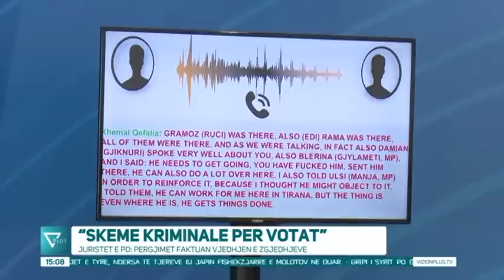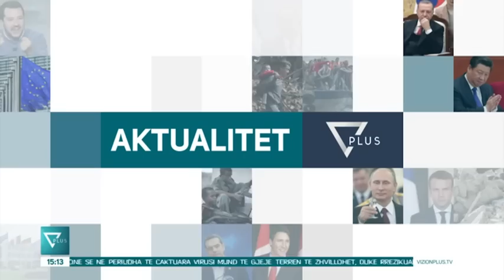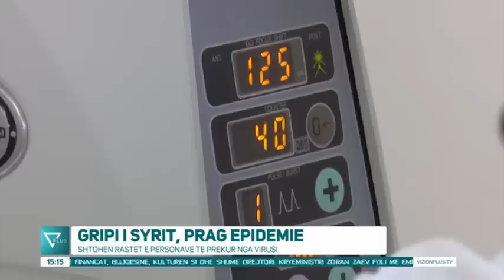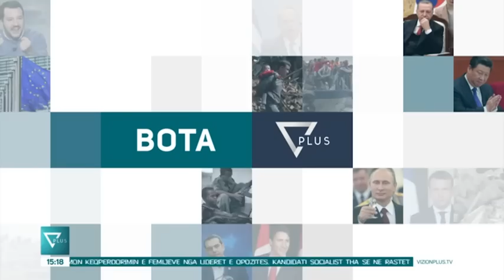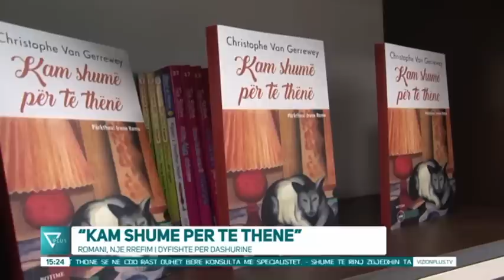News Edition in Albanian Language - 23 Qershor 2019 - 15:00 - News, Lajme - Vizion Plus